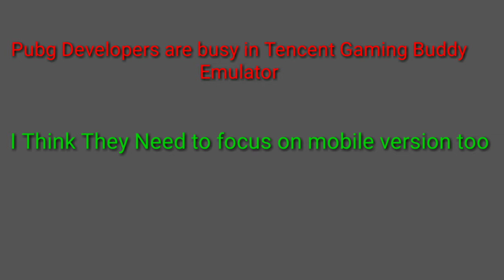BUGGY GONE CRAZY || PUBG MOBILE BUGGY GLITCH || PUBG MOBILE FUNNY GLITCH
I was Playing Normally as usual and face this kind of crazy glitch! i don't how do that happen 😂

- Like for more quality content!

*Pls* *Press* *The* *Bell* *Icon*

thanks man i really appreciate your work😎

-IGN- RecklessKiller(PubgM) and b2bc355(mc5)